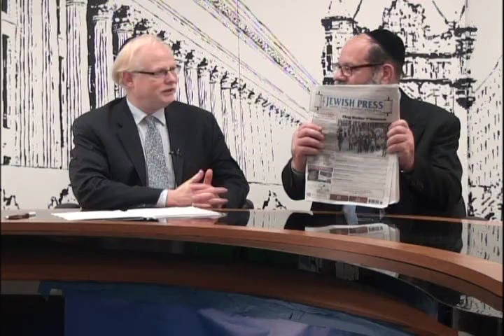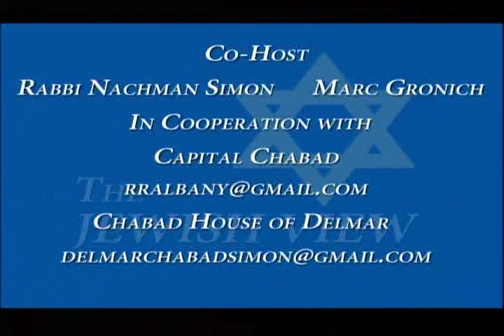The Jewish View-Senator Roxanne Persaud (D – Canarsie, Brooklyn)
Roxanne discusses ethics reforms and the approach she takes towards her job, having been elected to the Senate after only serving a few months in the state Assembly. She replaced John Sampson who resigned his seat after being convicted of a felony. Roxanne also talks about the legislation she has sponsored and the committee assignments she has been given. She also speculates about what could happen if the Democrats take control of the Senate next year.